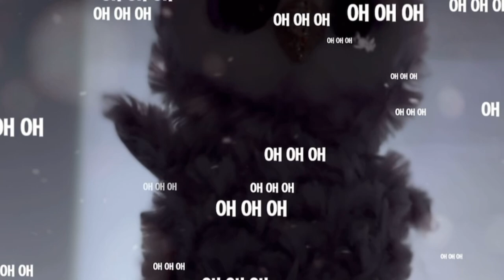Beanie boo edit: Infinity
Shoutout of the week goes to…
@Petunia_Kit their videos are really good and they also gave me the song suggestion for this video!